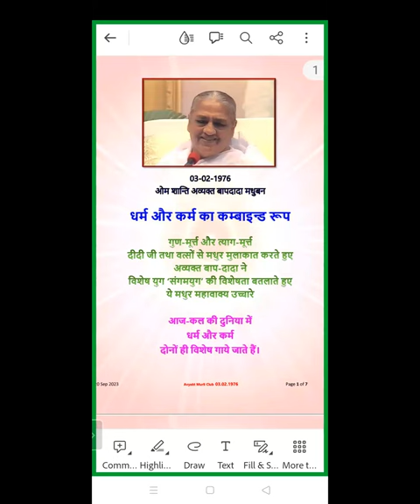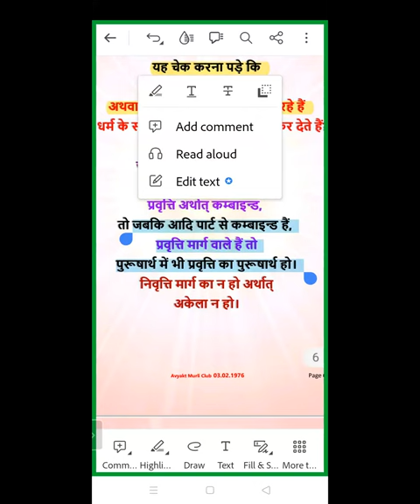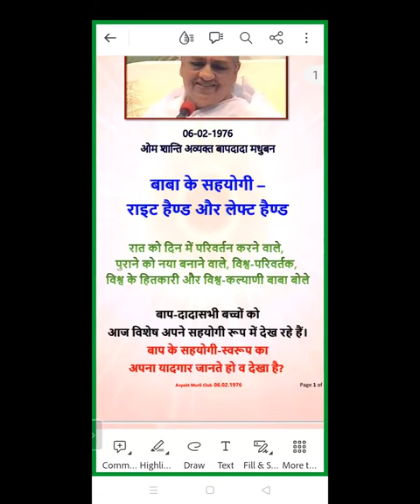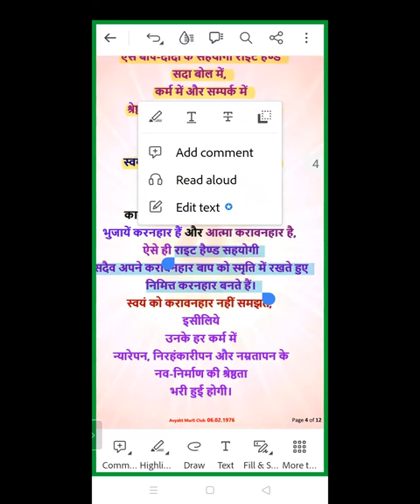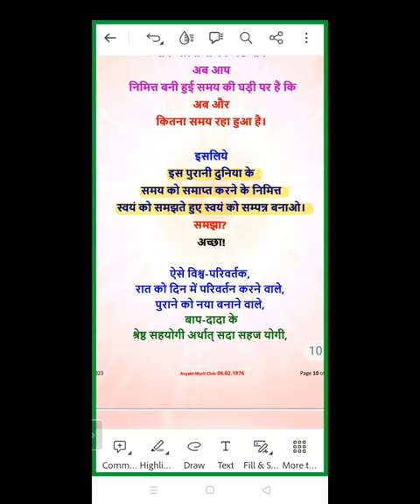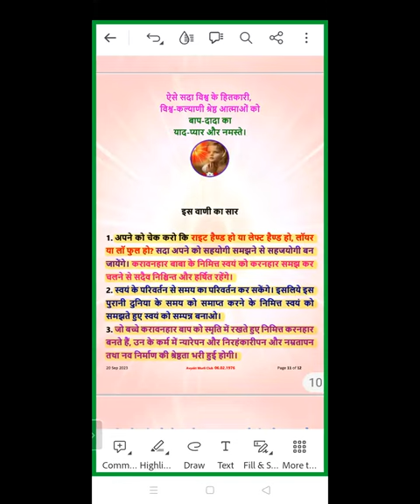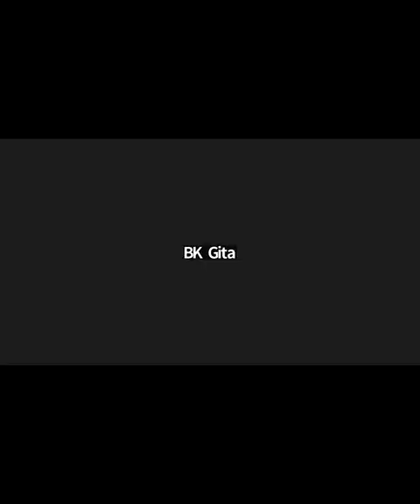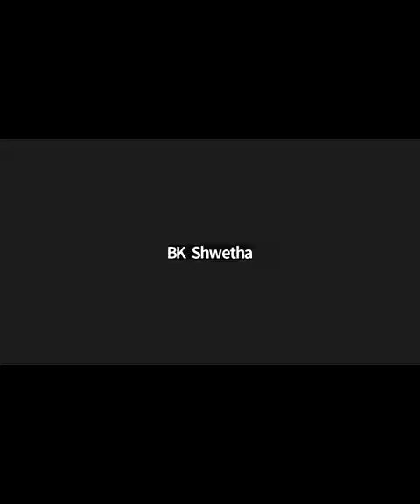Morning Batch | 03.02.1976 | धर्म और कर्म का कम्बाइन्ड रूप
Murli Title: धर्म और कर्म का कम्बाइन्ड रूप |
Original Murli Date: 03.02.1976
Murli Language:Hindi